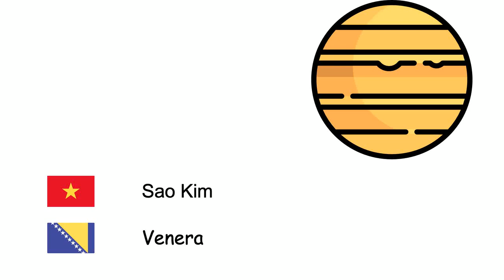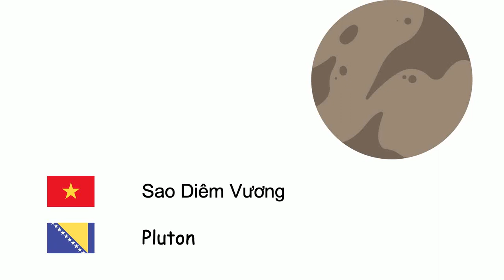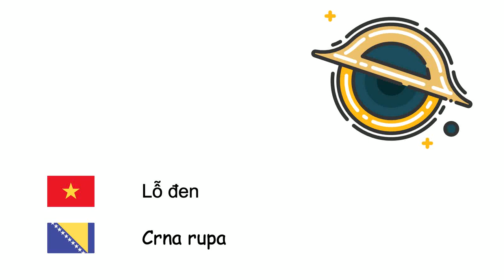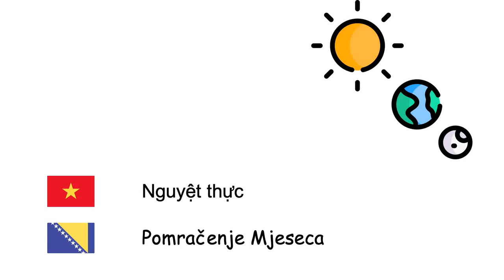Thiên văn học (Tiếng Bosnia) (vi-bs)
Fone TV
vi-bs-16
Astronomija (Bosanski jezik)
Sao Thủy - Merkur
Sao Kim - Venera
Trái đất - Zemlja
Sao Hoả - Mars
Sao Mộc - Jupiter
Sao Thổ - Saturn
Sao Thiên Vương - Uran
Sao Hải vương - Neptun
Sao Diêm Vương - Pluton
Mặt trời - Sunce
Mặt trăng - Mjesec
Hành tinh - Planeta
Vệ tinh - Vještački satelit
Sao - Zvijezda
Thiên hà - Galaksija
Vũ trụ - Svemir
Hệ mặt trời - Sunčev sistem
Ngân Hà - Mliječni put
Lỗ đen - Crna rupa
Tinh vân - Maglina
Vẫn thạch - Meteorit
Vụ Nổ Lớn - Veliki prasak
Sao chổi - Kometa
Chòm sao - Sazviježđe
Nhật thực - Pomračenje Sunca
Nguyệt thực - Pomračenje Mjeseca
Năm ánh sáng - Svjetlosna godina
Quỹ đạo - Planetarna putanja
Chuẩn tinh - Kvazar